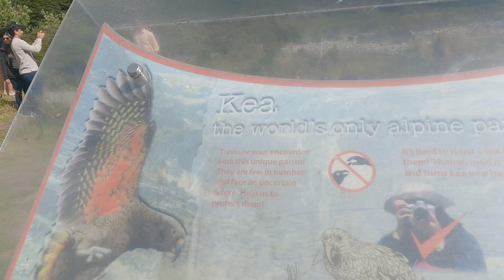THE MOST BEAUTIFUL PLACE IN NEW ZEALAND, Milford sound | must watch